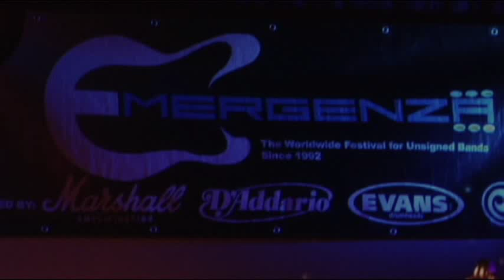The RayCats - Wheels of fire - Live @ Emergenza Bandcontest 2011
The RayCats - Wheels of fire / Emergenza Bandcontest 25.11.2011
Unikum Erfurt Vorrundenausscheid / 1. Platz